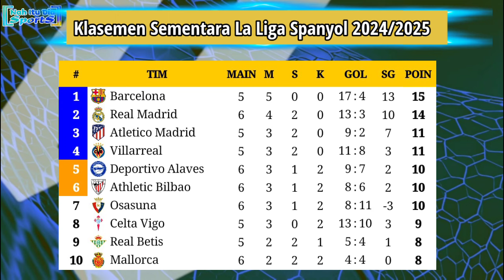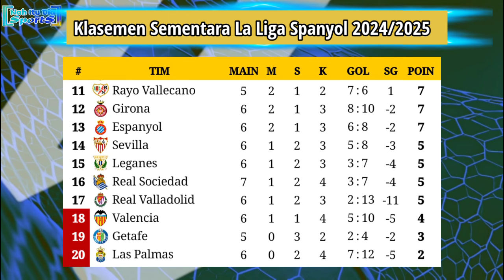Hasil Liga Spanyol Tadi Malam - Real Madrid vs Espanyol - La Liga 2024/2025 Pekan ke 6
Hasil La Liga Spanyol 2024/2025 Pekan ke 6
Hasil La Liga 2024 terbaru tadi malam
Hasil la liga pekan ke 6
Hasil lengkap la liga pekan ke 6
Hasil Real Madrid vs Espanyol tadi malam
Hasil Real Madrid vs Espanyol 2024
Hasil Valencia vs Girona tadi malam
Hasil Valencia vs Girona 2024
Hasil Deportivo Alaves vs Sevilla tadi malam
Hasil Deportivo Alaves vs Sevilla 2024
Hasil liga spanyol 2024/2025 tadi malam
Hasil pertandingan liga Spanyol 2025 Tadi Malam
Klasemen sementara la liga 2024
Peringkat la liga Spanyol 2024 terbaru
Klasemen terbaru la liga 2024
Klasemen la liga pekan ke 6
Hasil liga spanyol tadi malam
Hasil liga spanyol 2024 tadi malam

Jadwal terbaru Liga spanyol 2024 pekan ke 6
Jadwal pertandingan la liga Spanyol 2025 pekan ke 6
Jadwal la liga live Rayo Vallecano vs Atletico Madrid
Hasil Lengkap la liga tadi malam
Hasil La liga spanyol 2024 tadi malam
Jadwal siaran langsung la liga malam ini live

Hasil Madrid semalam
Hasil Barca tadi malam la liga
Tim promosi liga spanyol 2025
Hasil Real Madrid terbaru
Jadwal siaran langsung Barcelona la liga Spanyol
Siaran langsung La Liga 2024 malam ini